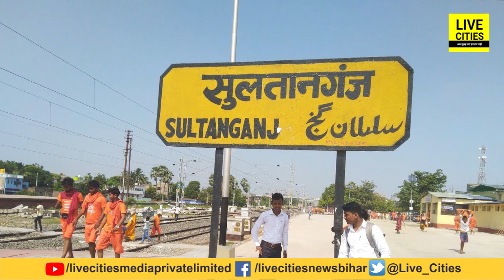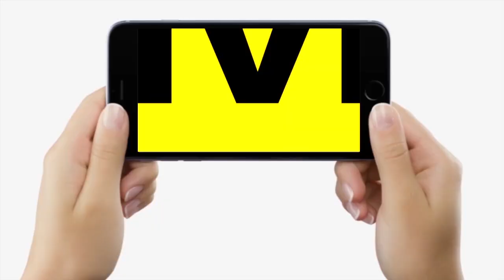Sultanganj और Deoghar जाने वाली इन Trains में सीटें खाली, अभी Book करें Ticket, नहीं तो होगी देर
Sultanganj और Deoghar जाने वाली इन Trains में सीटें खाली, अभी Book करें Ticket, नहीं तो होगी देर | Bihar News | LiveCities